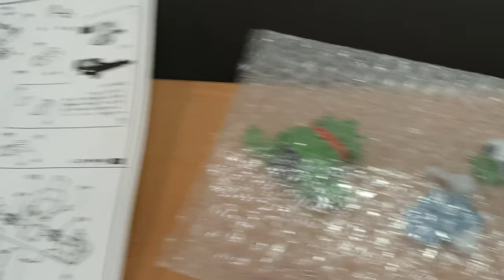튜닝타임즈 프라모델 강좌 분당팀 OOO님의 이주호님의 Aoshima 아오시마 1/12 Mospeda 모스피다 Riding Suit 라이딩 슈트 재조립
AK플라자문화센터 분당점 프라모델 에어브러시 수업 수강생 이주호님이 마스킹 색칠 작업을 마친 모스피다 라이딩 슈트를 재조립해가고 있는데요, 워낙 덜렁거리고 고정이 잘 되지 않아서 변신은 힘들 것 같다고 말해 주셨습니다^^ 튜닝타임즈